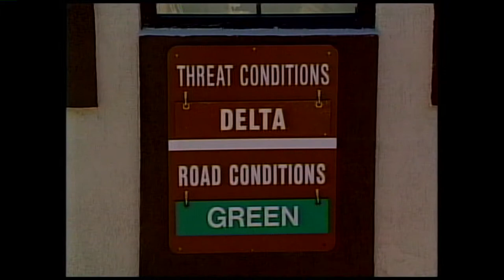CBS 6 Video Vault: 2001 - Sept. 11 - Security at Ft. Lee